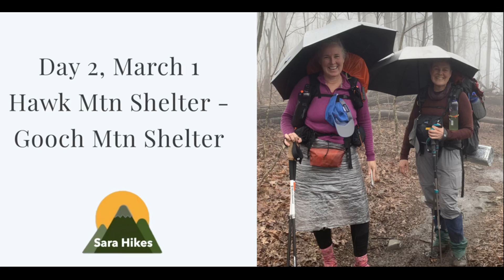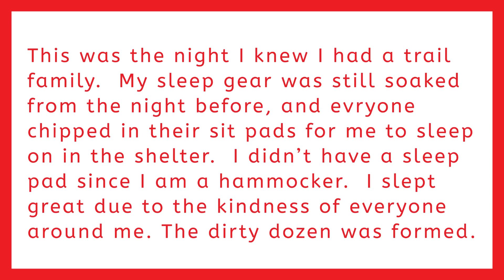Day 2 - March 1: Hawk Mtn Shelter to Gooch Mtn Shelter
We are still soaked and in high spirits.  Umbrellas for the win!